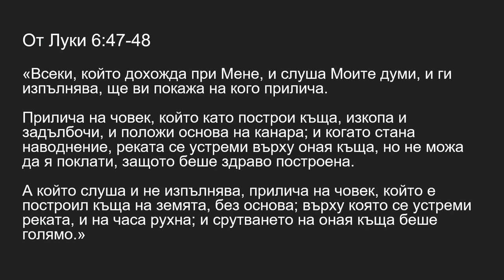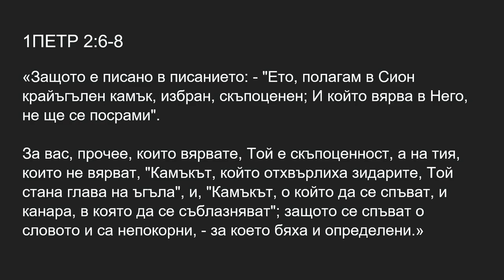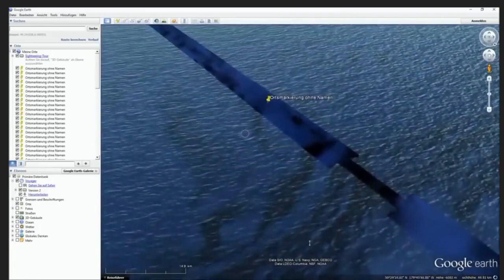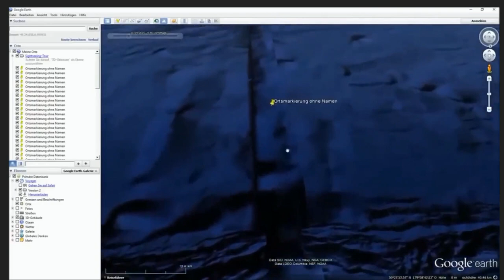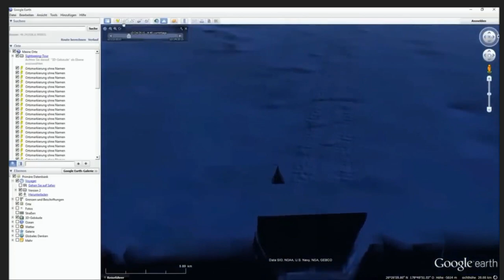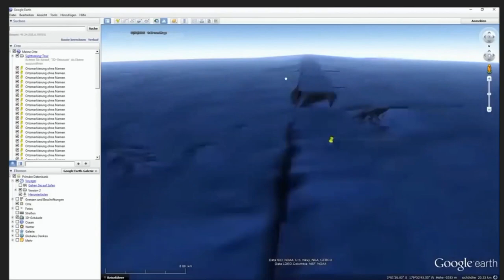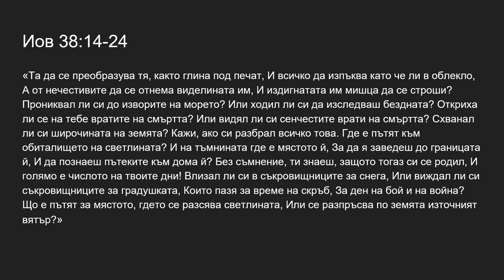Краеугольный камень. Проповедует Алексей Колч